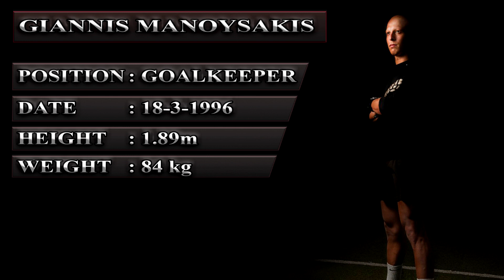MANOYSAKIS GIANNIS HIGHLIGHTS 2018/2020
Video created by Katsoulis ST